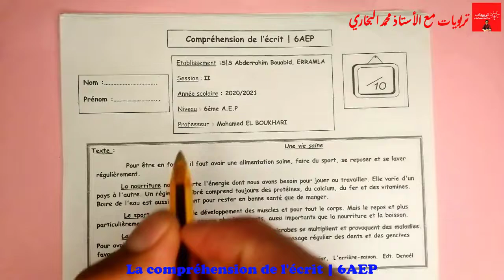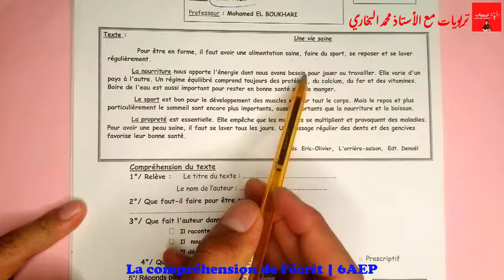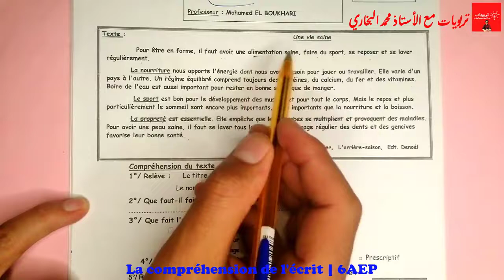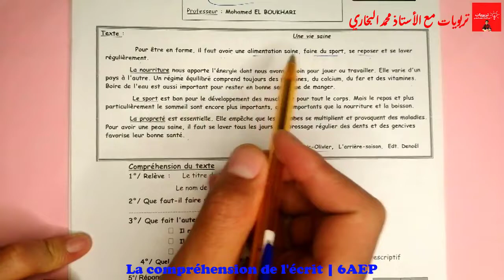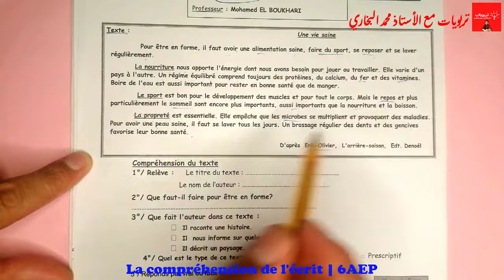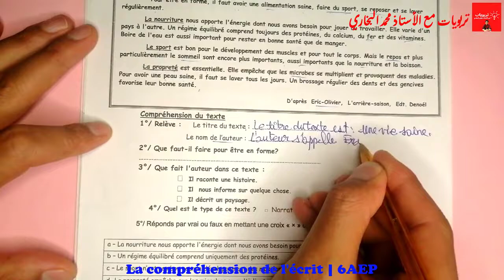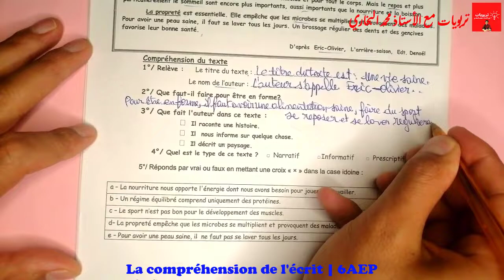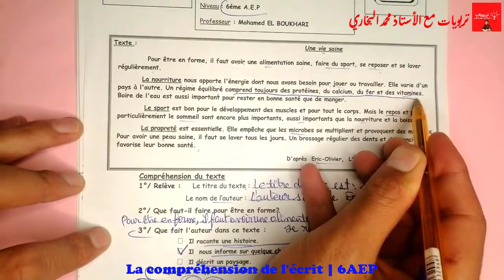فروض المراقبة المستمرة - المرحلة الرابعة - المستوى السادس 2021 | La compréhension de l'écrit 6AEP